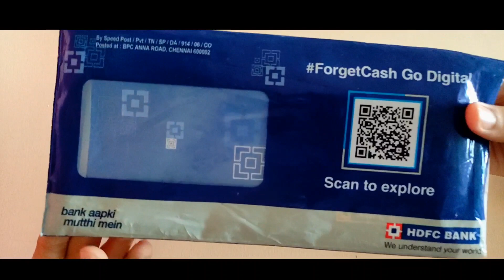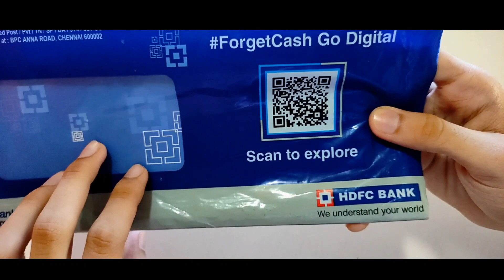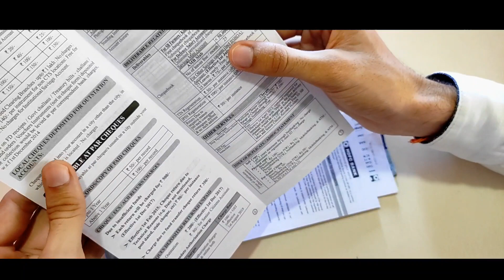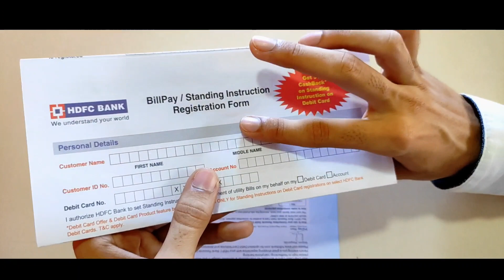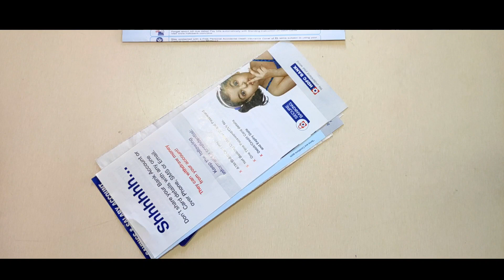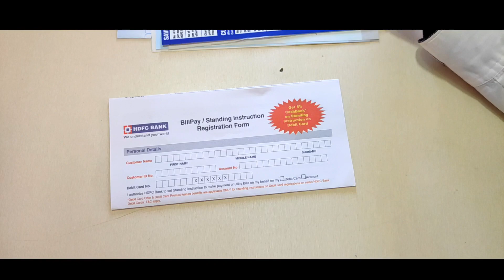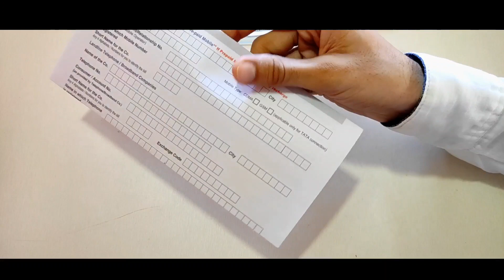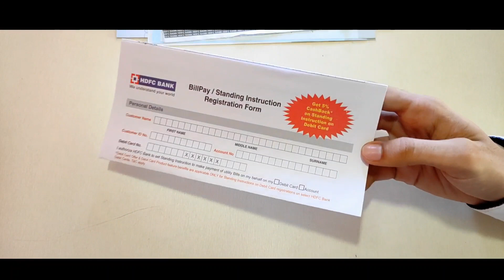Hdfc bank zero balance account welcome kit unboxing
Welcome to real education.
Dosto hdfc bank ki taraf se aane wala welcome kit jisse ham smart kit ya instant kit ke name se bhi jante hai mene pahale aapko current account ki welcome kit ki unboxing batayi thi phit mene hdfc welcome kit unboxing saving account ke liye ki thi or ab mai aaj ke brand new video me zero balance account ki welcome kit ki unboxing karne wala hu so please aaj ka ye video aap pura jarur dekhna mene aapko full kyc or sath hi video kyc ki puri details issi video me de di hai or sath hi welcome kit by post ya courier se aati hai ye bhi clear kat diya hai so enjoy welcome kit unboxing by real education.

Time stamp:

0:00 welcome kit unboxing details
2:50 HDFC atm card unboxing
4:15 millennia debit card HDFC
4:45 hdfc bank platinum master Debit card
6:15 hdfc bank welcome kit not received solutions

Queries solved:
1) hdfc bank welcome kit unboxing
2) hdfc bank zero balance account welcome kit unboxing
3) hdfc bank smart kit unboxing
4) hdfc bank welcome kit not received
5) hdfc welcome kit full KYC
6) hdfc bank welcome kit video KYC problem

Thanks for your valuable feedback 👍👍